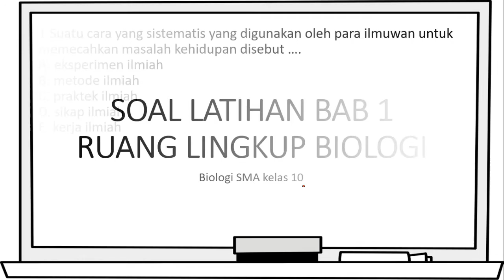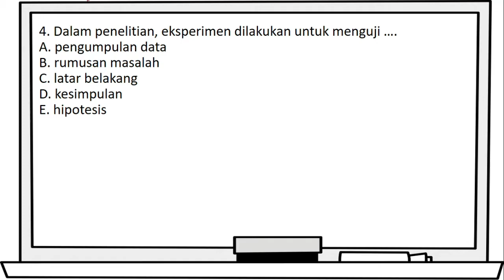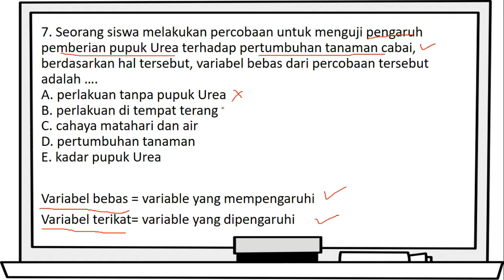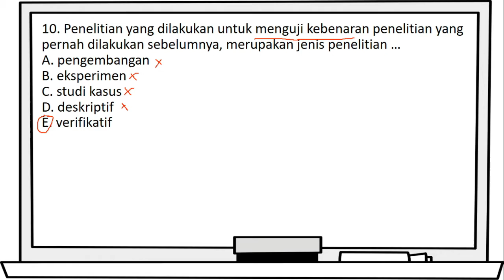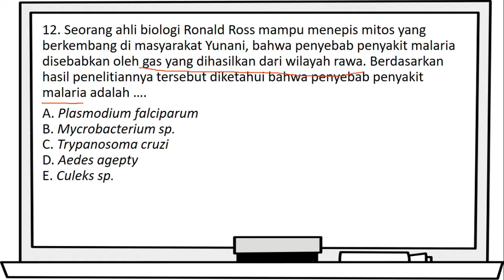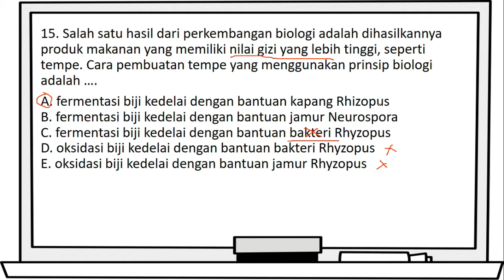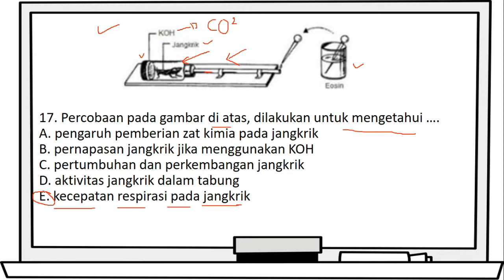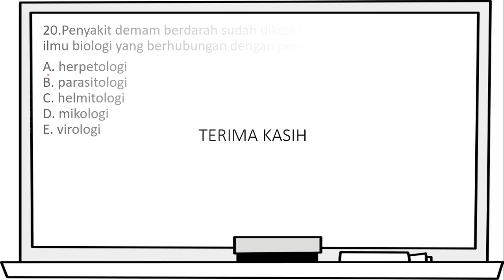SOAL LATIHAN RUANG LINGKUP BIOLOGI (Pelajaran Biologi SMA Kelas 10)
Video pembahasan SOAL LATIHAN BAB 1 RUANG LINGKUP BIOLOGI.
Materi soal mengenai metode ilmiah dan cabang ilmu biologi.

Dalam video ini hanya menampilkan materi secara ringkas dan simpel. Untuk pembelajaran lebih lanjut bagi siswa bisa melanjutkan pembahasan materi bersama guru di kelas. Semoga video ini bermanfaat bagi dunia pendidikan.

SALAM PENDIDIKAN